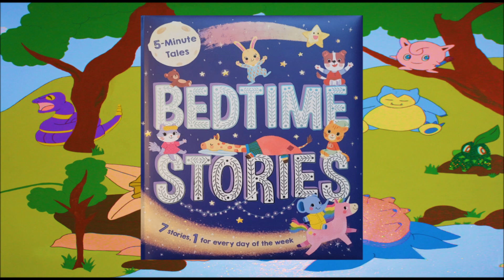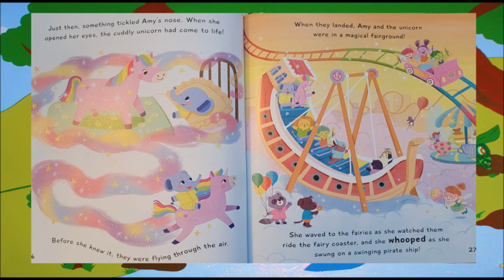The Magical Unicorn | Bedtime Stories | 5 MINUTE TALES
Stephanie Moss
Junissa Bianda
igloobooks